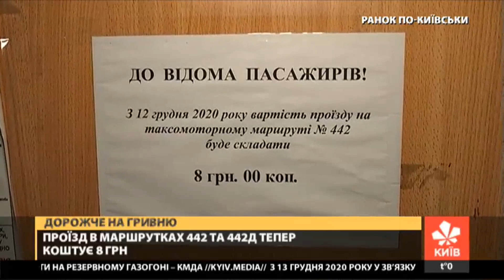У Києві подорожчав проїзд у двох маршрутках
Перевізник анонсував підвищення вартості проїзду в маршрутних таксі №442 і №442-Д.подорожчання планується з 12 грудня цього року. Ціна проїзду зросте на одну гривню. Таким чином вона становитиме вісім гривень.

Ранок по київськи (14.12.20)